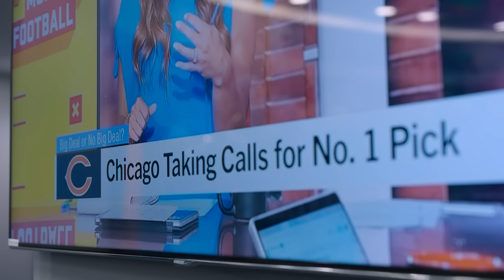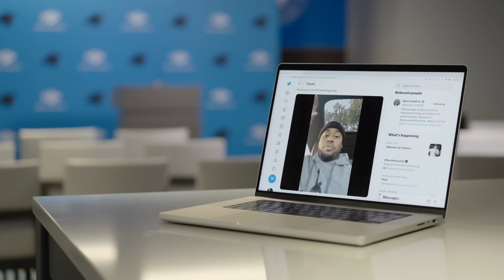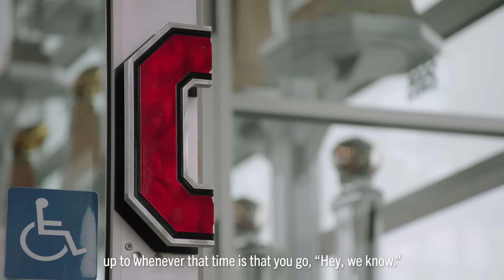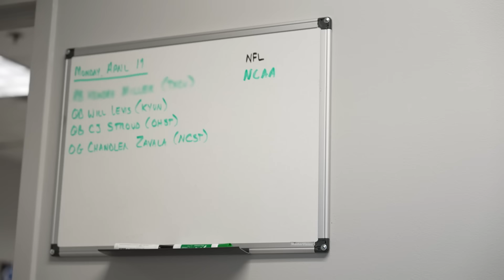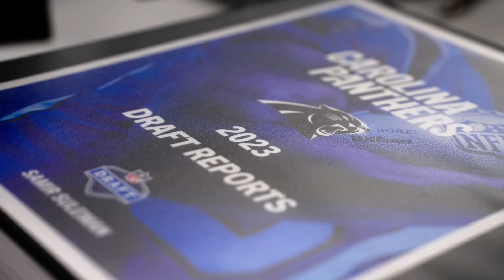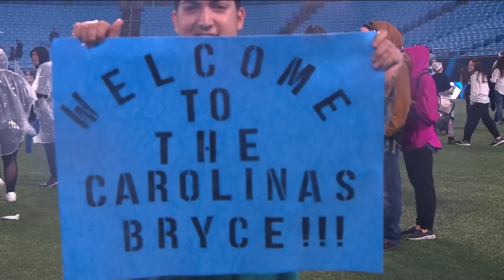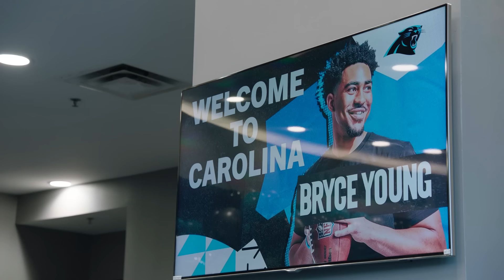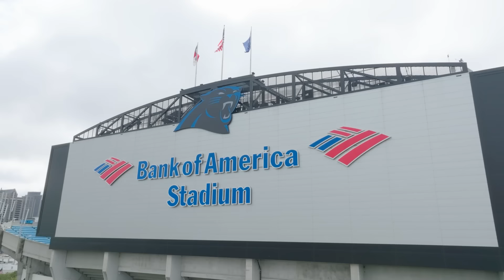Panthers Blueprint Episode 3: Embracing The Future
We saved the best for last. The 3rd and final episode of Panthers Blueprint brings you behind the scenes for the 2023 Draft, including the extensive process the organization underwent to gain the #1  draft pick.